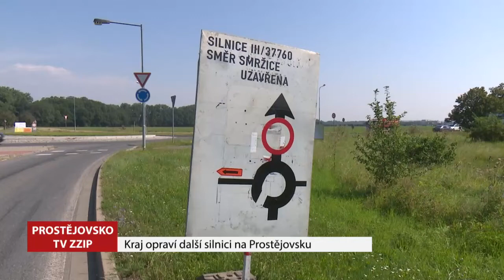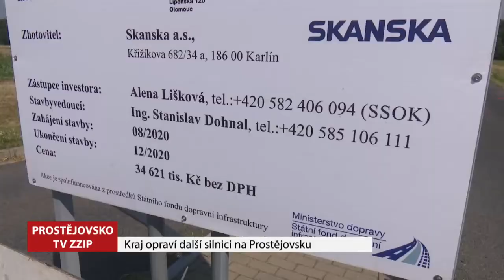Kraj opraví další silnici na Prostějovsku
Olomoucký kraj opraví silnici mezi Seloutkami, Prostějovem a Domamyslicemi a to za čtyřicet dva milionů korun.